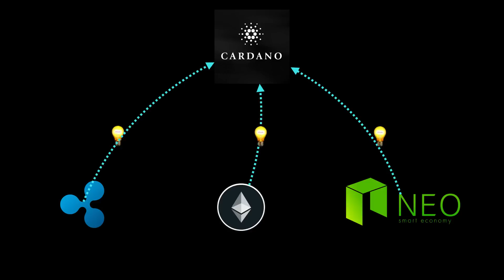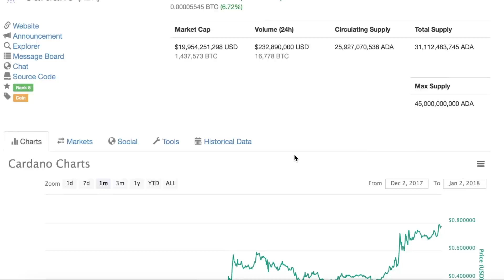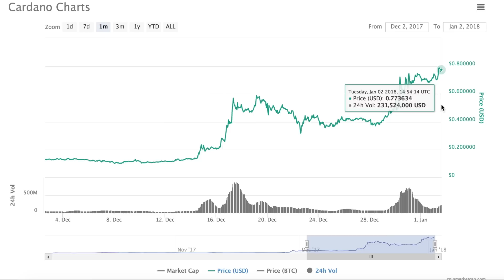Why Cardano (ADA) WILL Hit $7 In 2018!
Goal Of Cardano:
- Cardano wants to do what multiple cryptocurrencies are doing.
- It is adaptable like Ripple when it comes to making transactions across many types of ledgers. (interoperability)
- It is compatible with multiple programming languages like the NEO coin, so that more developers are able to take part in it, allowing for faster innovation.(multi-language awareness)
- Wants to support smart contracts like Ethereum

Reasons Why Cardano Will Hit $7 In 2018!

WORKING WITH GOVERNMENT
- Cardano foundation set up to promote and educate and is the centralized authority on Cardano.
- No crypto currency can succeeded without a regulatory authority and that is what the Cardano foundation is for.
- It is so Cardano can work with governments and banks so that they adopt them

MASSIVE GROWTH OPPORTUNITY
- Setup a custom environment to build decentralised applications on Cardano.
- Current market cap 18B, expected to increase massively.

Proof of Stake Vs Proof of work

-The proof of stake mining algorithm used by Cardano is much more cost efficient and energy efficient than the proof of work mining algorithm that bitcoin and many other currencies are based on.
- A PoS system makes an attack 51% more expensive, while in a PoW system, there is more incentive for attacks as payouts become smaller and smaller.
- Many currencies, for example Ethereum are planning to switch to PoS in the future